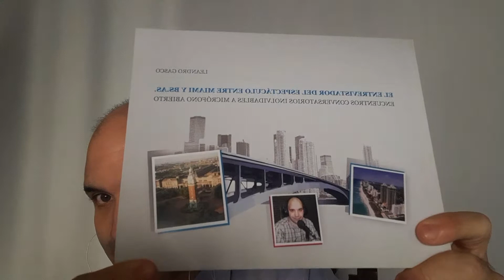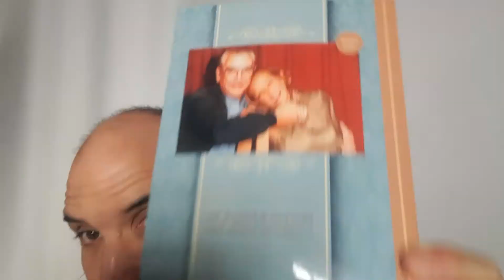Seis libros y miles de entrevistas por el mundo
Leandro Gasco...Una vida en tiempo de entrevista con pasión por comunicar! Leandro Gasco es periodista internacional, productor, escritor, conferencista y locutor con seis libros publicados que recorren el mundo. El 11 de octubre de 2019 fue honrado con la Orden Ciudadano de América José Martí, otorgada en Miami por el Instituto de la Memoria Histórica Cubana Contra el Totalitarismo. Comenzó en los medios de comunicación con su propio programa a los 14 años. Ha realizado miles de conversatorios emitidos en medios de Estados Unidos, Europa y el Sur de América, siendo elegido por los mejores .Desde octubre de 2015 realizó entrevistas especiales para el magazine radial "La Tertulia de Estocolmo", que se emite en Suecia por F.M 91.6 MHZ Radio Botkyrka. Leandro Gasco fue conductor del envío radial “Encuentro Conversatorio" que emitió La MM Radio desde Lincoln, Nebraska, USA. A partir de enero 2017 presentó entrevistas para el programa "El Nuevo Mundo" en 105.9 MHZ F.M. Power House Latina desde Condado Broward, La Florida, USA. Las entrevistas de Leandro Gasco se emitieron en Energy Flash Radio de Londres donde apareció su voz anunciando la sigla y presentaciones de la emisora. Desde España sus entrevistas se difunden en el diario digital “Estrellas Con Alma” Leandro Gasco ha brindado conferencias en Estados Unidos y presentado sus seis libros. Fue asesor de la Alta Diplomacia en Argentina donde trabajó durante 10 años en medios gráficos especializados. Con notable éxito condujo por seis años ininterrumpidos un ciclo radial en Argentina denominado “En Contacto” junto a la ama de casa más famosa de América, Lita de Lazzari. El envío tuvo también una réplica en la radio de Miami con la conducción de Leandro Gasco y grandes entrevistas. Prepara su libro número 7(siete) que incluirá grandes entrevistas a personalidades emitidas en la radio sueca.